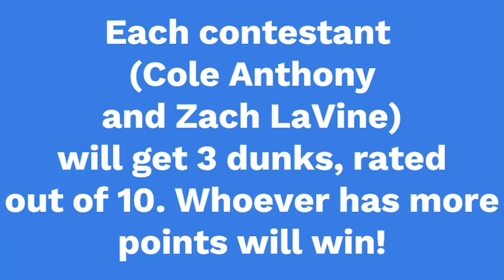NBA 2K22 Predicts Dunk Contest - Cole Anthony vs Zach LaVine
This video was made with Clipchamp. In this video I use NBA 2k22 to simulate a possible dunk contest between Cole Anthony and Zach LaVine.